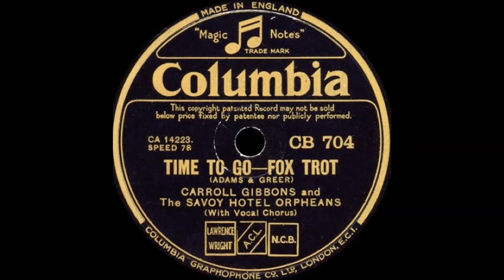Carroll Gibbons & the Savoy Hotel Orpheans - Time to Go (1933)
Vocal chorus: Harry Bentley.

Words & music: Stanley Adams & Jesse Greer.